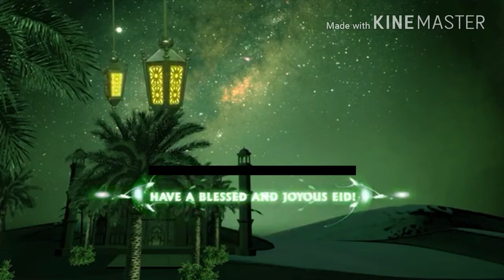EID MUBARAK ALL ||2018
Eid mubarak all my friends and ur family, I hope you are enjoying this eid..please pray for all...Allah Hafiz